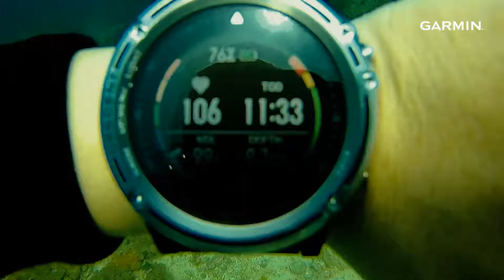FULL DIVING GARMIN Descent MK 1 - COLLABORATION WITH GARMIN INDONESIA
Explore Descent
@exploreindonesia x @garminid
Sebagai negara kepulauan yang sangat besar, Indonesia memiliki kekayaan bahari yang sangat besar juga, baik yang dipermukaan maupun yang didalam laut. bentangan pantai yang indah, ribuan pulau ekstotis, juga spot spot diving terbaik di dunia ada dinegeri ini.

Kemarin team @exploreindonesia x @garminid berkesempatan menjelajahi spot diving di wilayah Gili Nanggu Sekotong Lombok Barat, kami takjub akan kekayaan bahari negeri ini, nah tinggal bagaimana cara kita mensyukuri dan menikmati kekayaan alam Indonesia ini. Dan yang tidak kalah penting adalah bagaimana kita menjaga dan melestarikan kekayaan alam bahari Indonesia, agar tetap bisa dinikmati oleh generasi-generasi masa depan negeri ini.

Cast @keithwijaya @riankrisna @cungkring
Photographer @fahmiadimara @joeadimara_
Drone & Video @irfanfaizmn @joeadimara_ @wldvbs
Underwater Video @cungkring @keithwijaya
Editing @irfanfaizmn